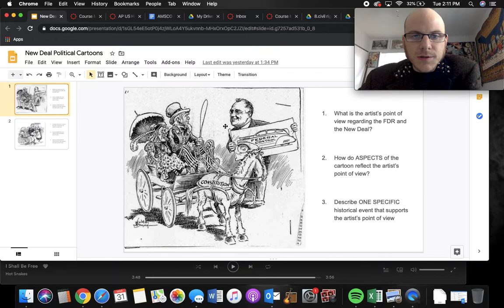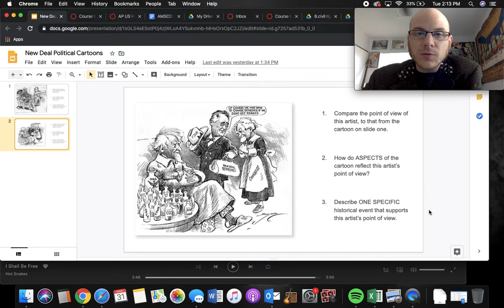Great Depression/New Deal SAQ Review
Going over the review activity from Monday 4/6